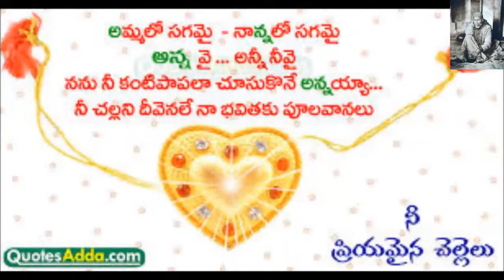Happy Raksha Bandan wishes messages greetings quotes in telugu latest whatsapp status